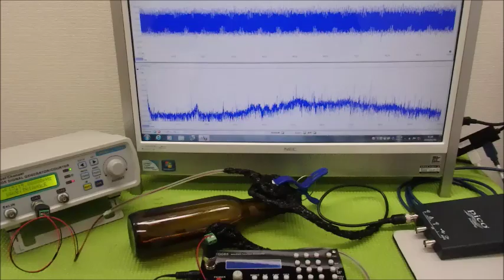音圧測定・解析に基づいた、超音波のコントロール技術 ultrasonic-labo